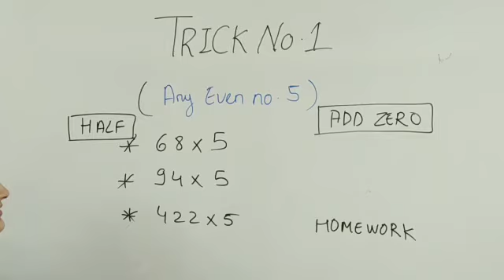MATHS FAST CALCULATION TRICK, TRICK TO MULTIPLY ANY NUMBER BY 5